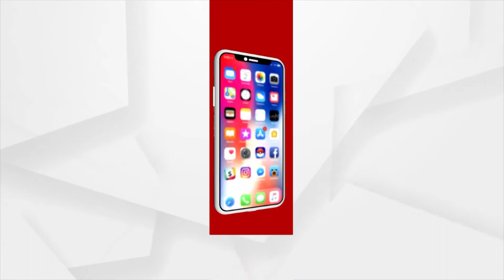ସ୍ଵାଗତମ୍ ନୂଆବର୍ଷ ୨୦୨୨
ଘରେ ବସି ଅର୍ଗସ ନ୍ୟୁଜରେ ଯୋଡି ହୁଅନ୍ତୁ
ଜିରୋ ନାଇଟ୍ ରେ ସାମିଲ ହୁଅନ୍ତୁ (୩୧ ଡିସେମ୍ବର ରାତି ୧୦ ରୁ ୧୨ଟା)